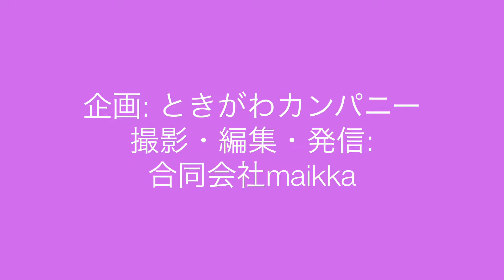ミニ起業家向け スマホ動画講座（20）埼玉県比企地域（嵐山町・吉見町・小川町等）で研修・セミナー・読書会・勉強会を開催するときがわカンパニー（同）